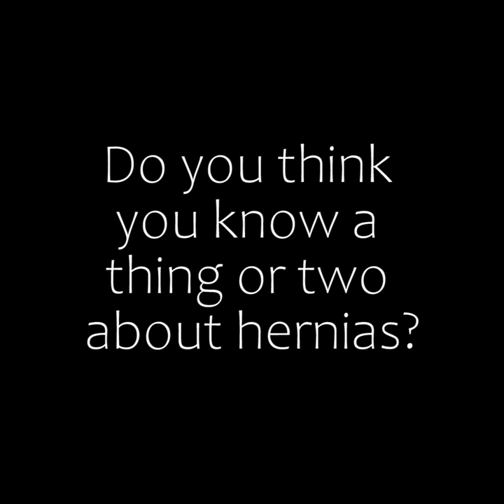AWRSC Hernia Quiz, 2020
AWRSC Hernia Quiz
6th, 7th, 8th of November 2020

Quiz Pattern & Rules:
There will be a total of 50 questions in the quiz.
All of them will be multiple choice questions with only one correct answer.
Points will not be deducted for incorrect answers.  (No negative marking)
This is a timed quiz and you have upto 2 hrs to take the quiz. You can start and submit your entry anytime on the 6th, 7th or 8th of November 2020.
You can pause and resume taking the quiz on the app if necessary. If you pause the quiz, the quiz timer will also be paused.
One person is allowed only one entry/submission in the Quiz. You cannot re-attempt & re-submit your answers.

Eligibility Criteria:
All surgeons or surgical trainees are welcome to participate in the quiz but prizes will be awarded only to PG residents.

Quiz Platform:
-The first round of the Quiz will take place on the Surgtest App.
-Top 3 participants will be invited to a live & online quizzing round over video conference, where the winner will be selected. This will be telecast on Facebook Live.

Participation Fee:
The quiz is free of cost for all participants. You will not be required to pay any amount to participate.

Quiz Dates:
The Quiz will be available on the app for 3 days, i.e, the 6th,7th & 8th of November 2020.

Quiz Duration :
-You can start anytime on the 6th,7th or 8th of November.
-You can pause the quiz as many times as you like and continue, but you can’t spend more than 2 hours actively attempting the quiz. ( A timer on the app keeps track of how long you spend on the quiz. The timer is paused if you pause the quiz)
-Your answers must be submitted latest by 11:59 p.m on 8/11/20

Quiz Results:
The results will be announced after the 8th of November. We will let you know your rank among all participants & percentage scored.

Winner selection:
-PG Participants with the top 3 scores will be invited to a live & online quiz round, wherein the winner will be decided.
-In the event of a tie, the candidate who took the least amount of time to submit the answers to the app will be considered the tie-breaker.
- The decision of the Quiz Master is final and disputes will not be entertained.

Prizes:
 Only PG residents are eligible to win prizes.

The Winner of the quiz gets:
Rs. 10,000 cash prize for the winner
Rs.55,000 worth subscriptions on the Surgtest app  (including 60 hrs of video lectures)
AWRSC membership
Cash prize for the institute of the Winner
Registration for IHC 2021 event
Bragging rights
2nd & 3rd place winners will get:

Surgtest does not claim copy right to the music / professional footage in this video.